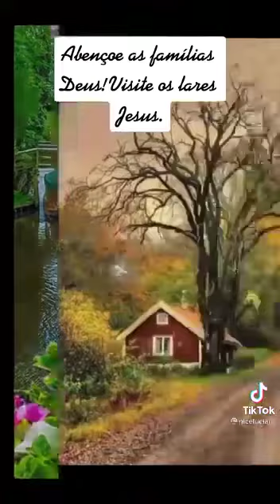# TIK TOK ABENÇOA SENHOR A MINHA FAMÍLIA E DE TODOS QUE EU AMO.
Vídeo de Vilma